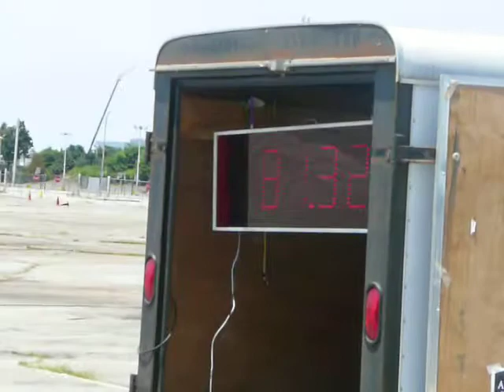Marc Hauptman Auto Cross with BigBuzz in 2008 Mini Cooper Clubman S - 81 second run